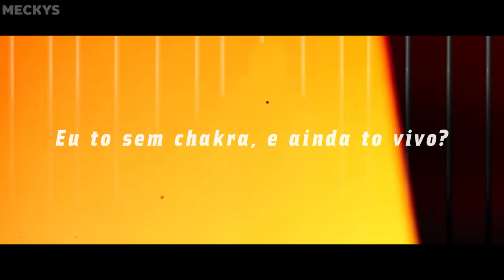EU SACRIFICO MINHA VIDA! - Naruto BARYON MODE 🦊 (Boruto) | Meckys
Ficha técnica:
VOZ/LETRA/MIX/MASTER por Meckys (@meckys_oficial)
EDIÇÃO por Breno (@bremobreno_)
INSTRUMENTAL por Riick Palmieri
THUMBNAIL por Darling (@darling0ficial_) & Nitro (@nitro_producao)

⭐ Membros (apoiadores): ⭐

Jacy Mochizuki React
WV Edits
Jacy Mochizuki
Amish
Nog Ediits
Miguel Alejandro Peña Cervantes
Letícia Vargo
Ilustre React
magic dark letras
Hugo Guimalhães
LZN Edits